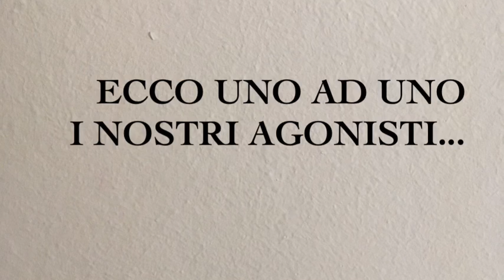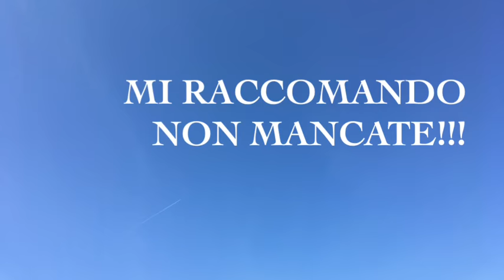Atelier creazione d'alta moda (Saggio sanpolo 2017)